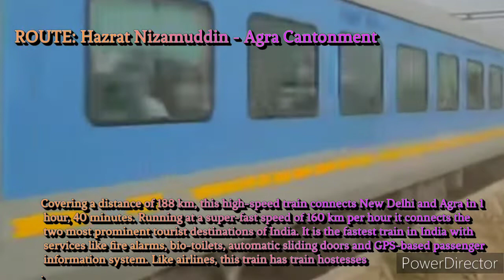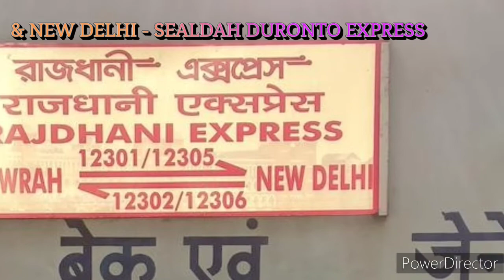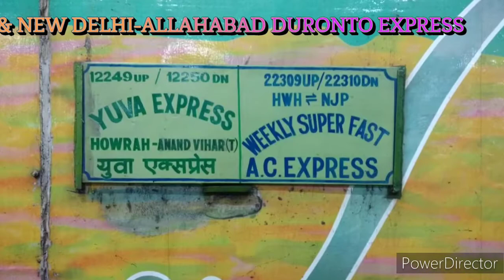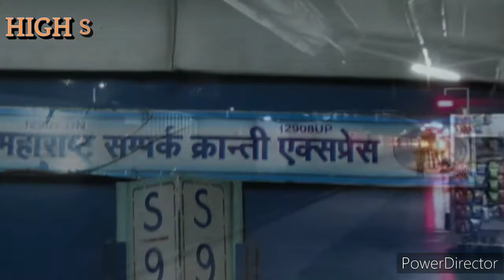TOP 10 FASTEST TRAIN 🚆 IN INDIA 😲🤔🤔🤔। বাংলায়।